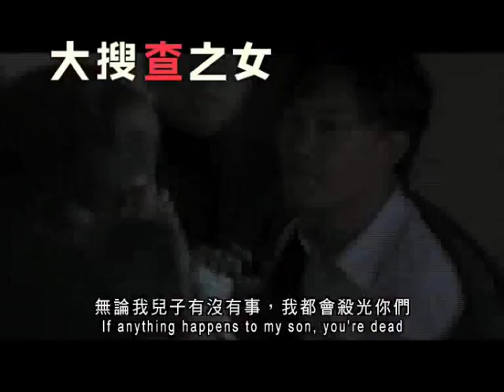Lady Cop & Papa Crook- Trailer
A kidnap leads to the most unlikely partnership of a voguish detective and a rogue kingpin who must work against time together to find the culprits and save the child.